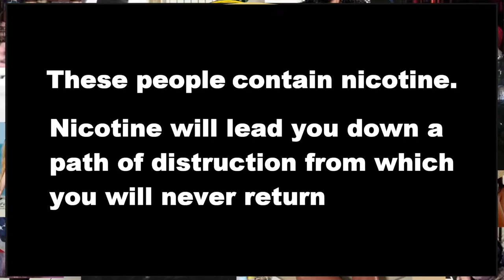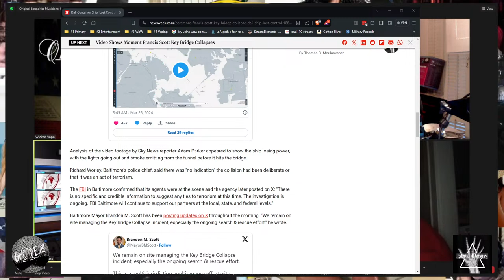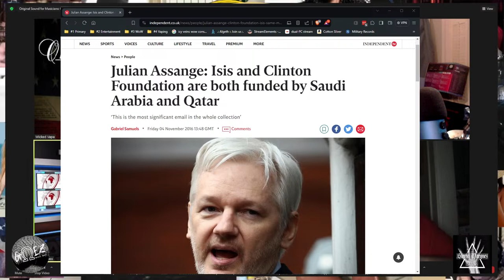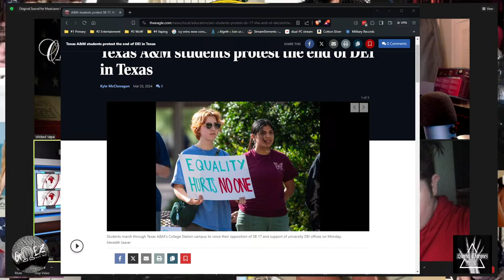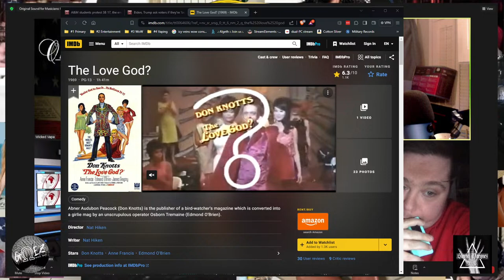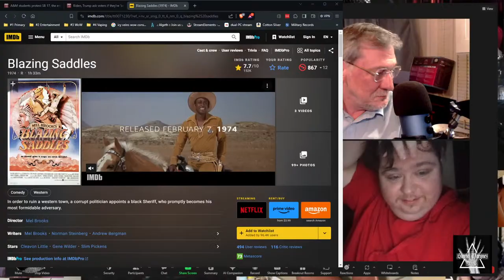Grumpy Old Soldiers Ep. 129 - Kill-Dyl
Your message will be read aloud on the program.

Thanks to our supporters who have donated and anyone who will in the future. I use this money to improve the quality of the video content for this channel.

Come join us for the after party in Zoom. You'll need to log in to your Zoom APP to join us.

All content on this channel is for adult viewers. If you do not have a sense of humor this channel is not for you. Any and all opinions expressed on this channel are not necessarily shared by all of the people on the panel.

Do not use if you are allergic to this product or its ingredients. :)

Hardware Used
Logitech Blue Yeti Classic
MSI Aegis SE (Tower)
MSI GeForce RTX 3060 12GB GDDR6
MSI SPATIUM M480 PCIe 4.0 NVMe drive
Logitech 920c (Of course)
Droidcam for iPhone
Epoccam Pro by Elgato
Hola! Music Mic Stand w/ Adjustable Height
LED Selfie Ring Light with Tripod Cell Phone Holder Stand
Sony ZX Series Wired On-Ear Headphones MDR-ZX110

Pixabay

Streaming with OBS Studio